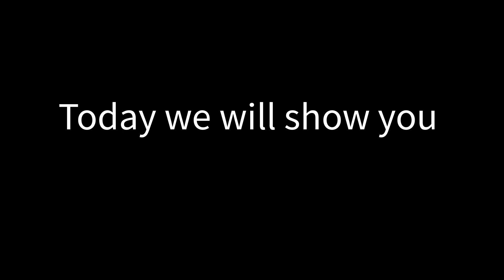Desi food blast | Famous Indian Shol Fish Curry | Snakehead Murrel fish fry | Easy fish curry recipe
Fish
Fish is called omega -3 acids and many kinds of vitamins. Fish is rich in phosphorus and calcium and many source of minnerals such as iron, zinc, iodine potassium. for a healthy diet you need to take fish at least minimum three times in a week.
Health benefits of fish.
1. Fish is safer food than other foods of the world to avoid any kind of deseases.as like it workes for herat. it lowers risk of heart diseses.
2. Fish works for your mind refreshes and lowe symptoms of depression.
3. Fish helps to improve vision and eye health. some kind of fishes as like mola fish or other kinds of small fishes are good for the eye.
4. For your better sleep you can take more and more fish in your meal. in this case you can take the sea fish much.
5. Fish prevents your acnre problem.
6. Fish is helpful in Alleviating Rheumatoid Arthritis.
7. If you are already in high bad cholesterol, you can take more fish in your meal to reduce the bad cholesterol and besides you can get good cholesterol  from the fish.
8. blood pressure and Strokes is the common problem now in the world. we can reduce the strokes and high blood pressure patient by starting the taking of fish in our daily meal. we have to avoid red meat.
9. Cancer is the untreatable disease in many cases. we can get rid of from this disease by taking some kind of fishes in our daily meal.
10. For the liver diseases patients doctors suggest some kinds of fish as like Salmon, Tuna, Sardins etc.
Shol mas nutrition fact
Calories           : 105
Fat                   : 2.9 grms.
Protein            : 18.5 g /100g
Carbohydrate    : 1.50 gm/100gm
Protein                : 20g/100gm
Iron                       : 1.50 mg/100gm
Calcium                : 1%
And vitamins are
Vitamin B12           : 121%
Phosphorus         : 24%
Magnesium         : 1%
How to cook Shol mas.
As usual have to start with the oil. Add the onion and green chili in oil. Now you have to add, garlic paste, ginger paste, after sometime you have to add other ingredients such as turmeric powder, chili powder, salt, Tomato etc step by step. You have to add some water in this mixing to cook them five minutes. We have shown this in our video. After making a curry color you have to add the Magur fish. Then lid them for 8-10 minutes. When the fish sprout will be dried, then you have to add final measurement of water for the cooking. Now you have to wait until the sprout will become in correct ratio. At last you can add coriander leaves for the scent in the Magur vuna.
This video shows :  Desi food blast | Famous Indian Shol Fish Curry | Snakehead Murrel fish fry | Easy fish curry recipe

We must give credit to provide us free image. the site link is
We must give credit to provide us free image. the site link is : We must give credit to provide us free image.

                         "and overall thanks to google for the system"